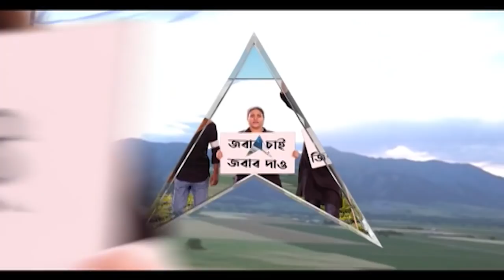TMC: জেলার পুরভোটের দিনক্ষণ ঘোষণার আগেই কড়া বার্তা দিল তৃণমূল । Bangla News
কলকাতা পুরভোটে টিকিট না পেয়ে নির্দল হিসেবে মনোনয়ন পেশ করেছিলেন কয়েকজন প্রার্থী। এই প্রেক্ষাপটে জেলার পুরভোট দিনক্ষণ ঘোষণার আগেই কড়া বার্তার পথেই হাটল তৃণমূল নেতৃত্ব। কর্মীদেরল সঙ্গে বৈঠকে জলপাইগুড়ি জেলার তৃণমূল সভানেত্রী স্পষ্ট করে দিলেন পুরভোটে দলীয় প্রার্থীকেই মানতে হবে। অসন্তোষ বরদাস্ত করা হবে না।